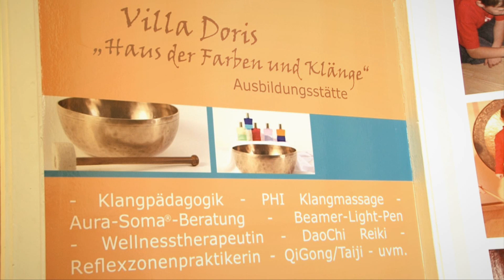Villa Doris - Haus der Farben und Klänge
00:00-00:09

Gehen Sie mit auf Entdeckungsreise und lernen Sie die vielfältigen Möglichkeiten des gezielten Einsatzes von Klangschalen kennen. Erlernen der Klangpädagogik oder Klangmassage für sich selbst, zur Anwendung im privaten Bereich und zum Einfügen in Ihr Arbeitsfeld.

Erfahren Sie mehr über Andullation. Das neue biophysikalische Therapieverfahren ist die wirksamste Methode, die körpereigenen Mechanismen zur Selbstheilung anzuregen. Oder nutzen Sie die Energiearbeit des Beamer Light Pen. Farbe und Licht wird direkt in unser Energiesystem, über Meridiane und Akkupunkturpunkte gestrahlt.

Farben zeigen uns Nuancen unserer Lebensmöglichkeiten -- sie sind der Spiegel zur Seele. Ich berate Sie ausführlich und erschließe aus der Kraft der Farben Ihren Lebensweg. Bei mir erleben Sie einen Hauch von Romantik, Schönheit und lichtvollem Sein.